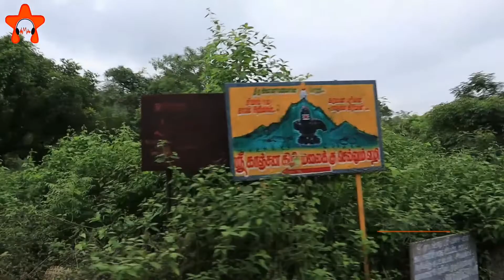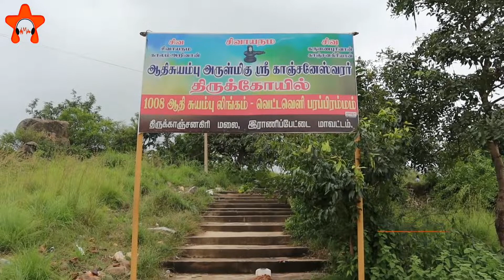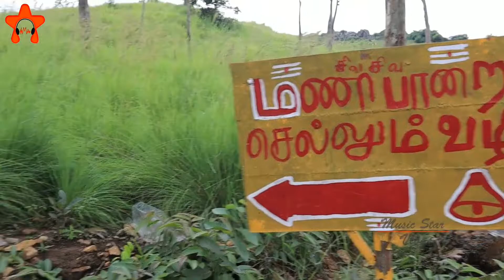Kanchanagiri Hills - Travel Vlog | Bike Trip | Ranipet Tourism (Tamil)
Tamilnadu tour destination near Ranipet district Hills with Temples, Bell Rock & View Points. Must visit location for a weekend trip plans

Watch & Support us for more videos like this "Thank You"

LIKE_COMMENT_SHARE_SUBSCRIBE